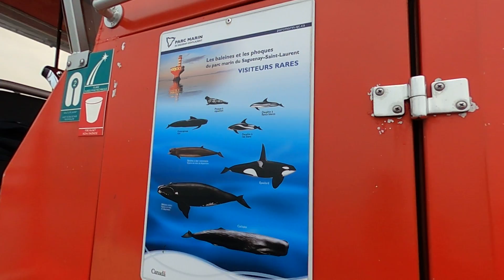going for fishing trip!